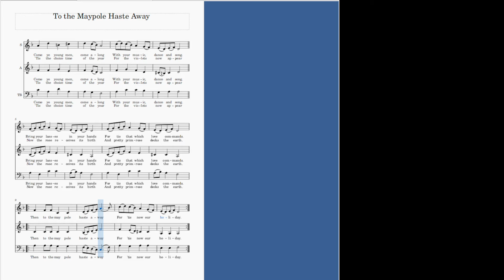To the maypole haste away A